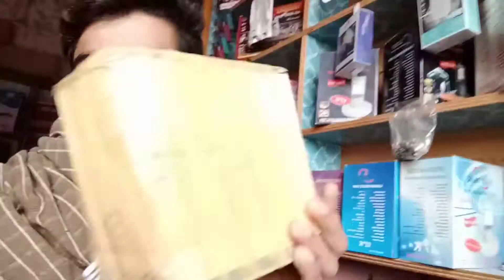Khana Wal Sea Aia Gift,Gift Un Box?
Khana Wal Sha Humira Liea Gift Aia mashallah gift bhot acha han aur humia bhot pasind b han thanks jis dost na bhjia yha humari zarorat kye cheaz thi q k video binana ma moshkal hoti thi ab hum iram sha video bina laa ghiea thanks bhai,